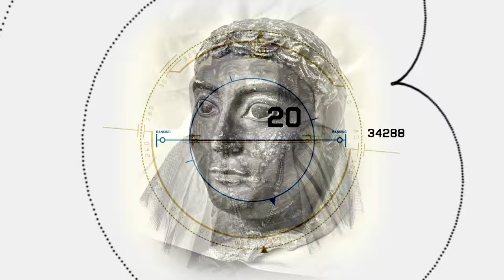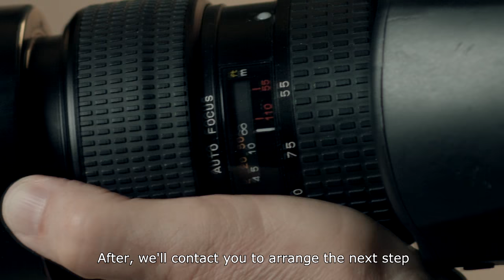My 2000-Year-Old Double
Take part in creating the exhibition My 2000-Year-Old Double by submitting a photo of your face. A Web app will match today’s likenesses with those of some 60 sculptures created 2000 years ago. Who knows? Maybe you’ll find yourself in the exhibition, next to a Roman athlete or a Greek nymph.